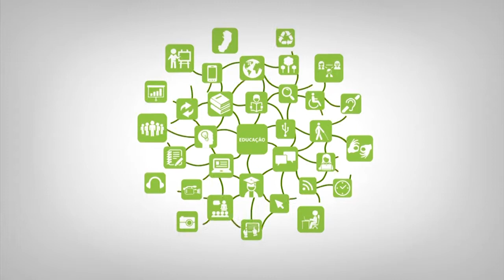Apresentação -Coordenador - Turma 2014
Professor: Allan Francisco Forzza Amaral